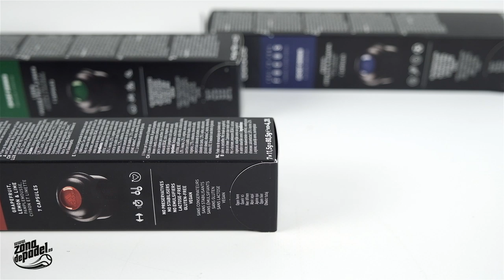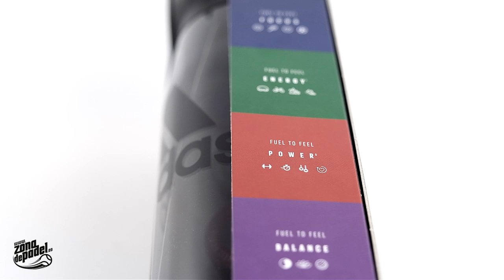Adidas Sport Drinks, Bebida con super poderes para deportistas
Os presentamos Adidas Sport Drinks la bebida por y para los deportistas, cada color representa varios deportes, busca el tuyo!

Azul - Padel, Tenis, Baloncesto, Fútbol.
Verde - Ciclismo , Running, Trekking, Natación
Rojo - Pesas, Gimnasio
Morado - Yoga

Adidas Sport Drinks se ha desarrollado en asociación con el Instituto Alemán de Nutrición Deportiva, lo que garantiza que cada preparado contenga los ingredientes exactos necesarios para optimizar el rendimiento.

Los repuestos de Adidas Sport Drinks disponen de cuatro fórmulas a medida. Una gama adaptada a cada deportista, incluida espcialmente para jugar a pádel.

Sin ingredientes artificiales. Todo natural y comprometido con el medio ambiente.
Sistema sostenible con cápsulas reciclables hechas de material reciclado.
Perfecto para llevar: toda una bebida deportiva en una pequeña cápsula.